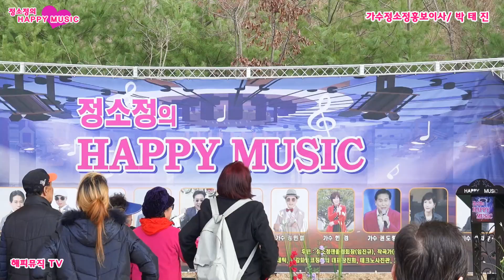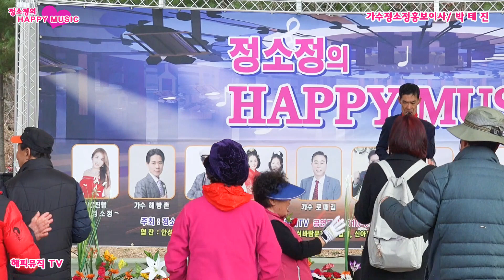[정소정의 해피뮤직]경기의소금강 소요산!!!동두천소요산특설무대[가수정소정홍보이사 박태진/머나먼고향]해피뮤직 해피TV 구독+추천은 응원의 한표랍니다^^꾹 눌러주세요^^